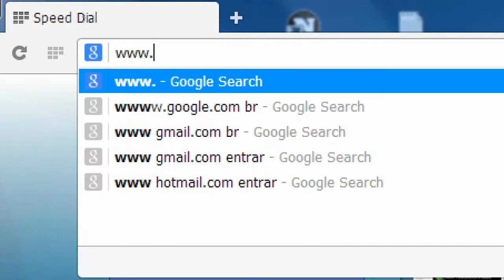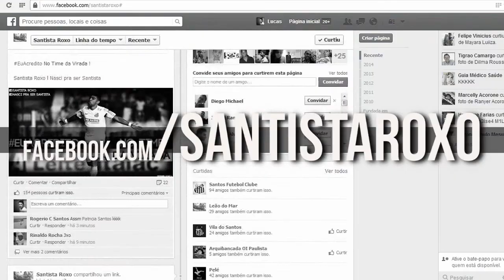Curiosidades Santistas #1 - O time que parou a guerra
Melhore o audio do seu computador baixando o DFX Audio Enhancer
Experimente e note a diferença